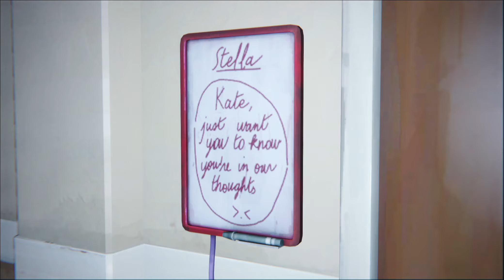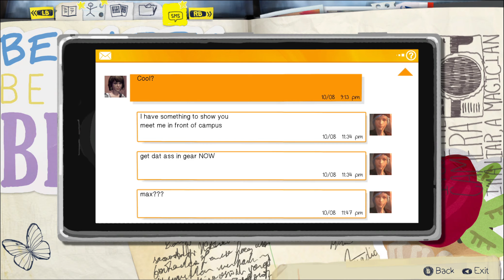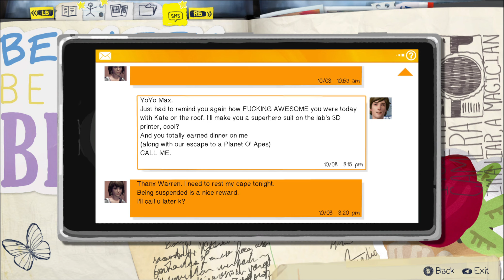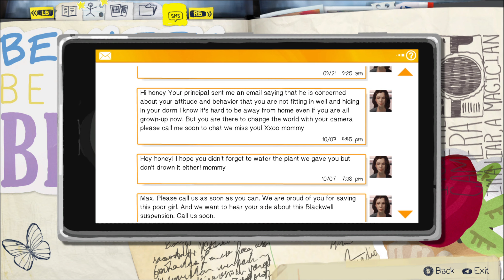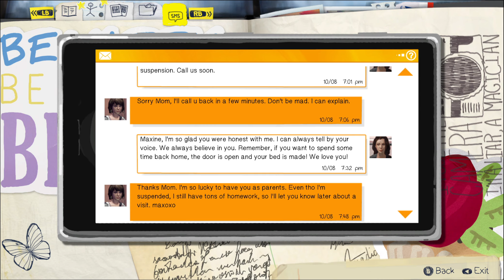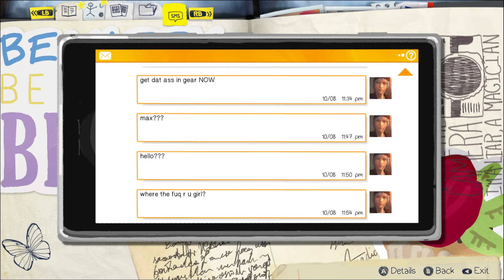LIFE IS STRANGE Episode 3 #2 Max the Ninja ★ pc let's play gameplay walkthrough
Ninja action is required for the Principal's trap